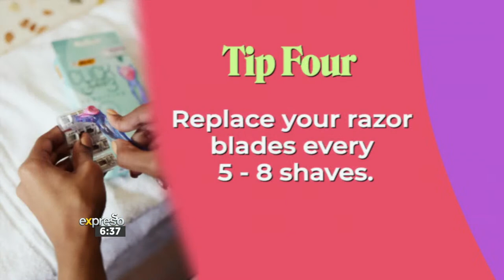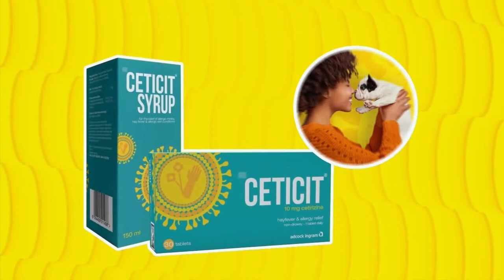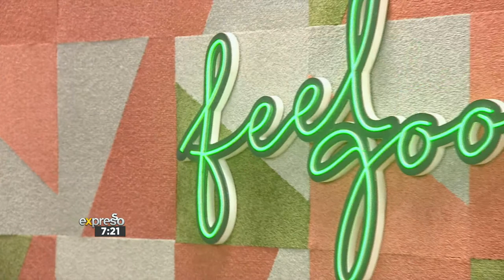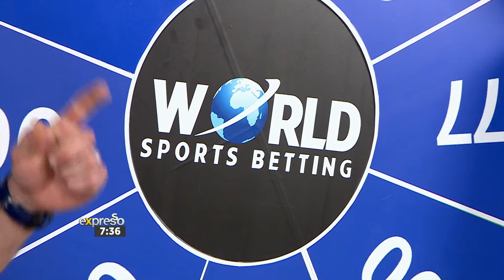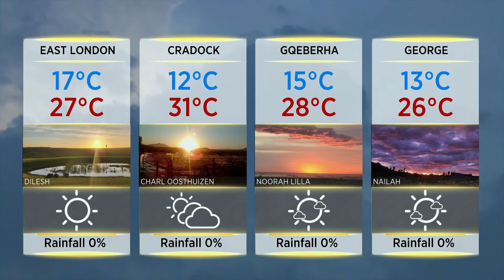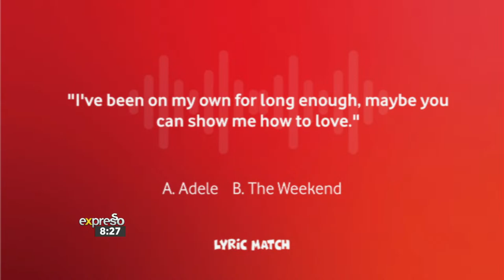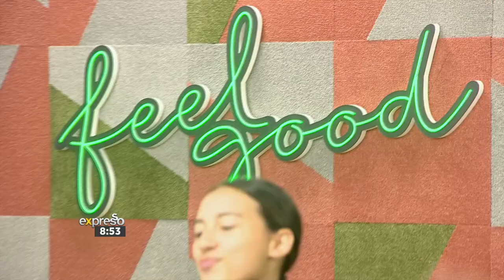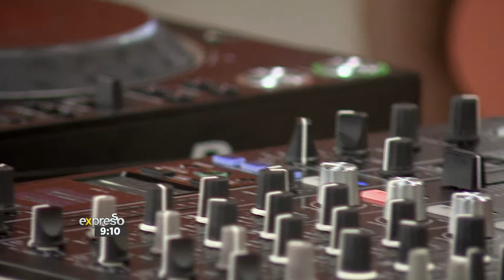Expresso Show | 29 September 2023 | LIVE